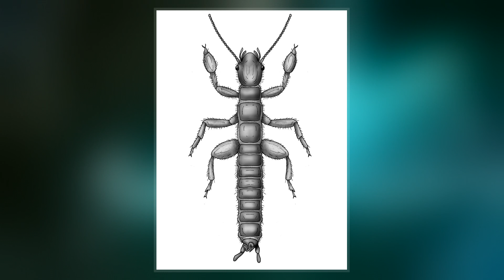Embioptera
The order Embioptera, commonly known as webspinners or footspinners, are a small group of mostly tropical and subtropical insects, classified under the subclass Pterygota. The order has also been called Embiodea or Embiidina. More than 400 species in 11 families have been described, the oldest known fossils of the group being from the mid-Jurassic. Species are very similar in appearance, having long, flexible bodies, short legs, and only males having wings.